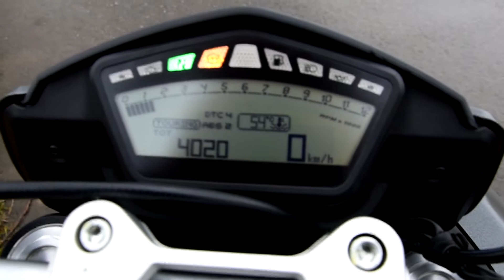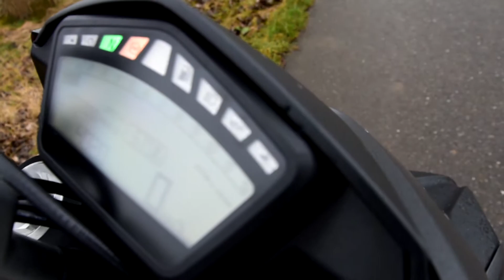Ducati Hypermotard 821(Custom) walkaround and LOUD REVS!!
This is my 2016 Ducati Hypermotard 821 with custom 3M 1280 Satin grey wrap.

Let me know what you think of all the carbon components and the exhaust sound!